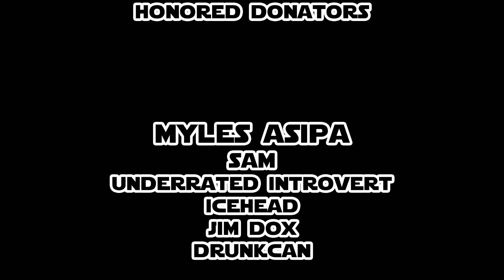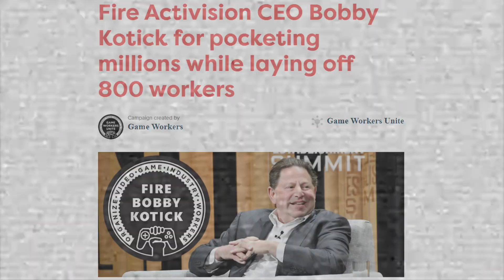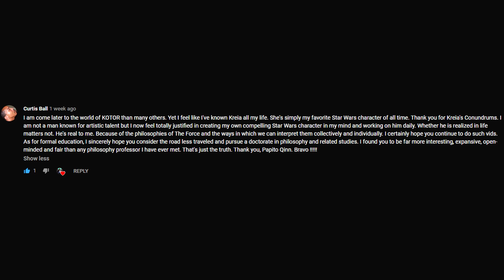Static - 3rd Rate Console with 4th Rate Exclusives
Playstation 5 reveal, Bobby Kotick has too money, and I receive the highest of compliments.